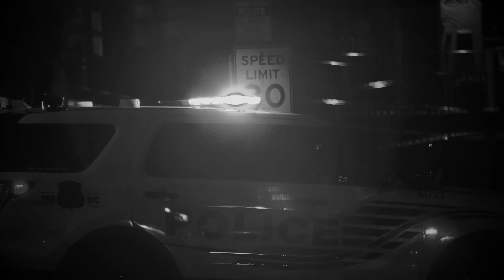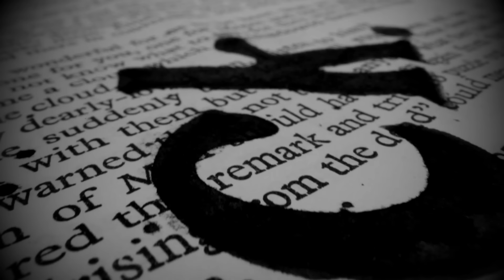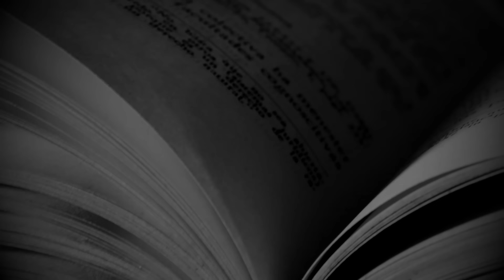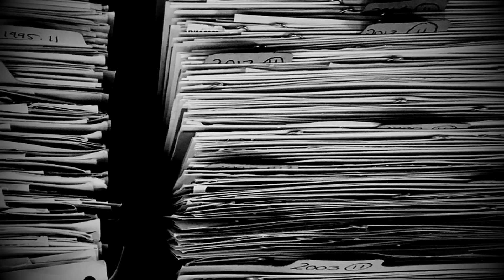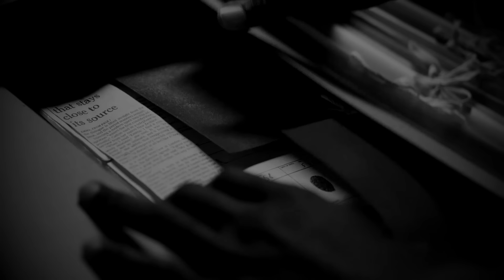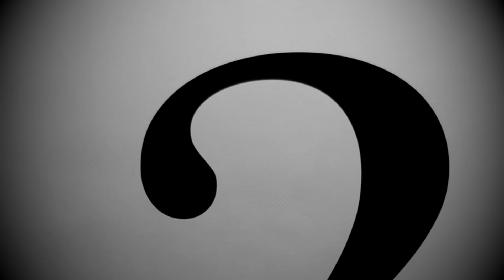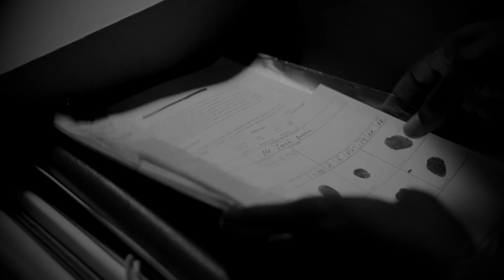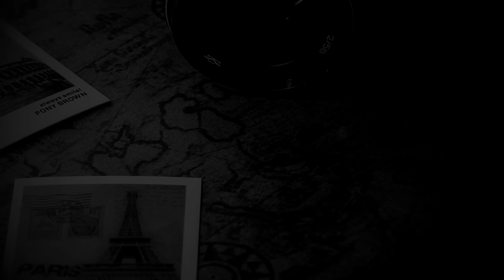LOS NIÑOS ESTAN DESAPARECIENDO EN ALASKA POR UNA ATERRADORA RAZÓN (COMPLETA) - RELATOS DE NOCHE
Te invitamos a escuchar este enigmatico relato de nuestro canal relatos de noche y recopilaciones.
Cronica compartido para ser narrado en el canal por el suscriptor mediante correo electronico: Barbara de los mares.

Hey, desde el corazon agradecemos el tiempo que tienes para escuchar este canal de relatos de pesadillo que junto a todos los relatos paranormales, recopilaciones de horror, creepypastas , relatos de horror y relatos aterradores reales deseamos llegar que todo el mundo nos conozcan.

Relatos Para La Noche & Recopilaciones anuncia videos paranormales en español de mexico, latino america  y de todo el mundo para infundir tus mayores pesadillas.